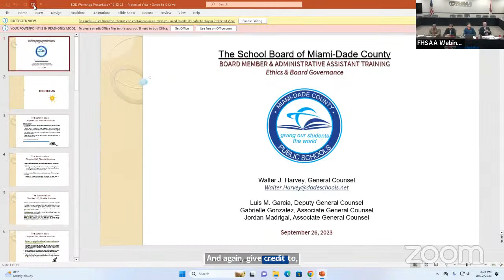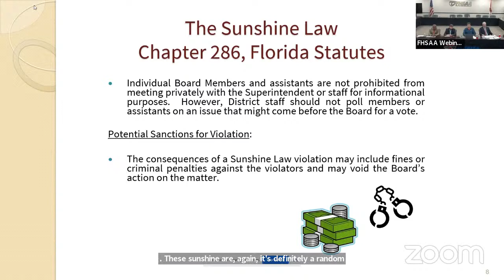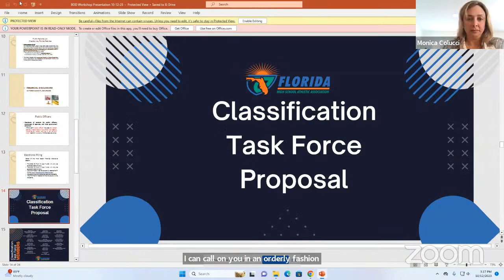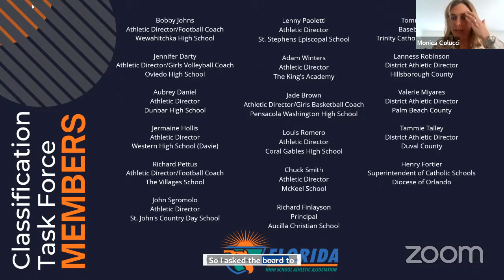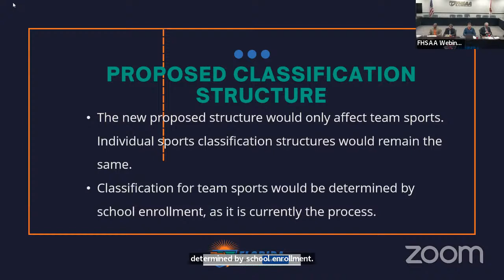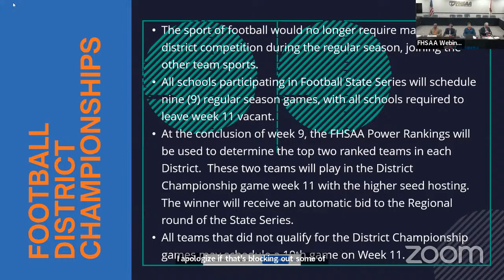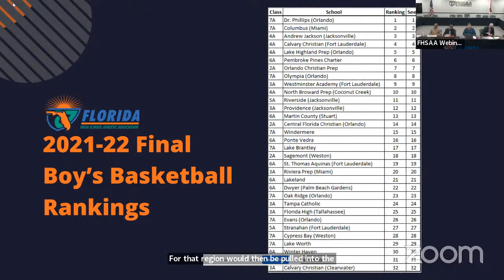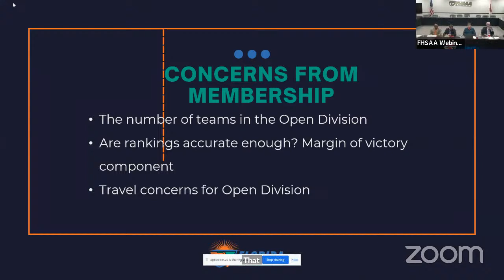FHSAA Board Workshop